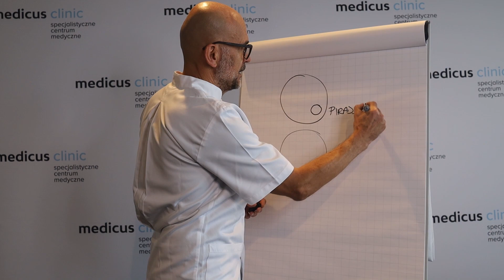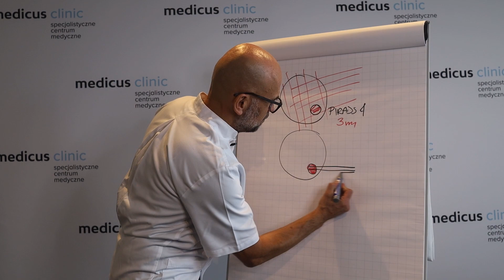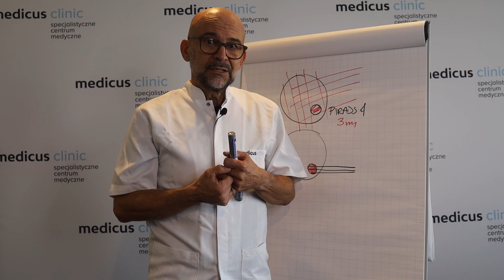Biopsja fuzyjna gruczołu krokowego prostaty. Na czym polega? | lek. Piotr Szulc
➡Czym jest biopsja fuzyjna prostaty?
To najnowocześniejsze badanie diagnostyczne w przypadku podejrzenia raka prostaty. Ten innowacyjny zabieg, całkowicie bezpieczny dla Pacjenta, jest wykonywany przezskórnie przez krocze, a nie przez odbyt. Odbywa się w znieczuleniu dożylnym w warunkach szpitalnych. Całkowity czas pobytu w szpitalu to ok. 3 godziny. Ryzyko powikłań diagnostycznych jest zredukowane do minimum.

➡Korzyści dla Pacjenta:
🔹bezbolesna procedura – zabieg odbywa się w znieczuleniu ogólnym,
🔹krótki zabieg – Pacjent spędza maksymalnie 3 godziny w szpitalu,
🔹bezpieczeństwo – ryzyko powikłania sepsą stanowi mniej niż 0,01%,,
🔹precyzyjny zabieg - pozwala na znacznie większą dokładność trafienia w małe ognisko nowotworowe, dokładność 2-3mm.

➡Biopsja fuzyjna prostaty przeznaczona jest dla osób u których:
🔹rozważana jest pierwsza biopsja prostaty
🔹podwyższony jest wynik stężenia PSA,
🔹występuje podejrzenie raka stercza,
🔹test PCA3 dał wynik dodatni,
🔹wykryto nieprawidłowości w badaniu per rectum,
🔹we wcześniejszej biopsji miały prawidłowy wynik histopatologiczny, a nadal utrzymuje się podwyższone stężenie PSA lub Badania 4K, SelectMDx lub PCA3,
🔹wcześniejsza biopsja nie wykazała komórek nowotworowych, ale stwierdzono komórki o nieprawidłowej budowie.

Dowiedz się więcej na temat biopsji fuzyjnej w Medicus Clinic, oglądając wideo z naszym ekspertem - lek. Piotrem Szulcem, specjalistą urologiem ⬇⬇⬇

Skontaktuj się z Medicus Clinic Specjalistycznym Centrum Medycznym, aby umówić konsultację z naszym doświadczonym specjalistą.

Medicus Clinic to lider na rynku usług medycznych:
➡️ ponad 30 lat doświadczenia na rynku medycznym
➡️ 290 000 pacjentów obsługiwanych rocznie
➡️ 57 000 konsultacji udzielanych rocznie
➡️ 2500 wykonanych zabiegów operacyjnych rocznie

🔔 Kliknij dzwoneczek, aby otrzymywać informację o nowych filmach!